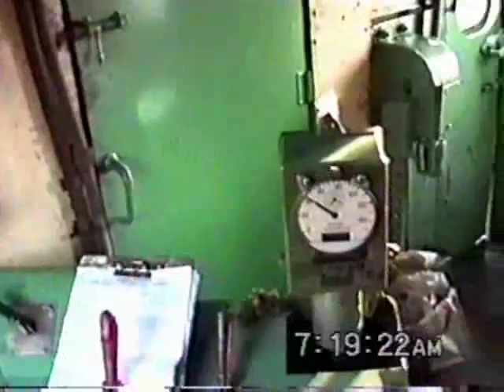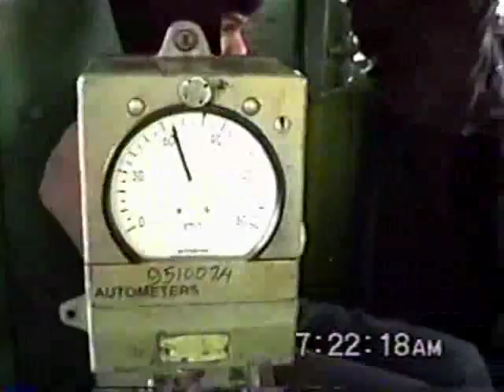Departing from Bhubaneswar - 2842 Coromandel Footplate (Jan. 2000)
I approached one of the loco crew members and casually requested for a footplate.  To my utter surprise, I was allowed in for a short ride till Cuttack.  And so began my first 'Baldie' cab ride.  Note the driver sitting on the left hand side, a major departure from regular Alcos.